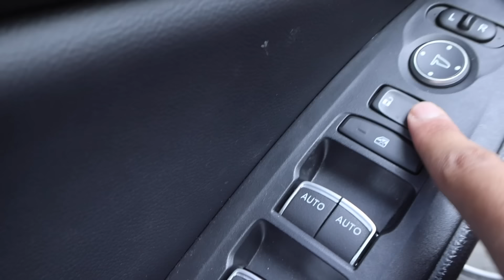If Your ever SWIMMING at this Beach and See this, SWIM AWAY FAST! (It's the EVIL MOANA)!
Comment What Videos You Would like To See Next!